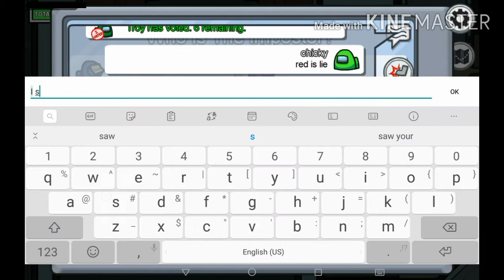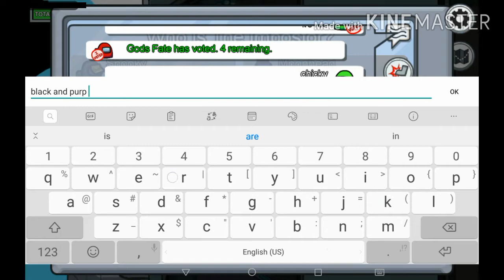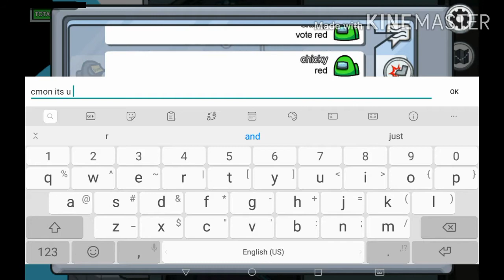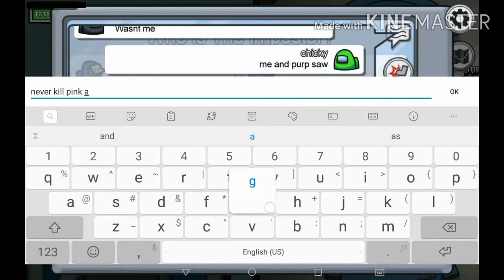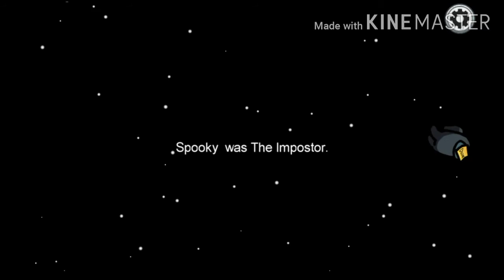Among us (ep1 cuz I'm starting a series)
Pls like sub & share thx =) =)

Yes, it's my first thumbnail

Also who ever is my 8th sub thx a lot =) :)